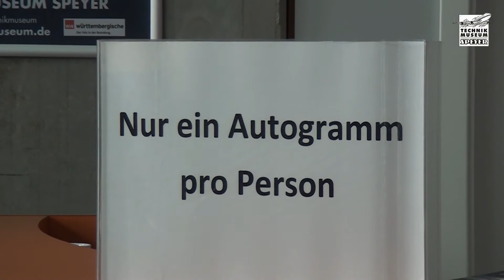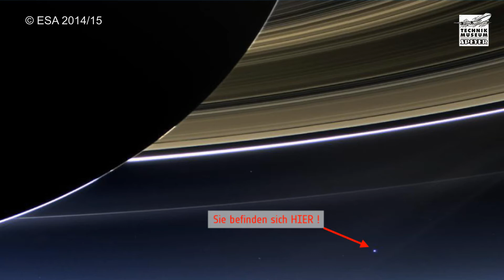PressB Report: Alexander Gerst im MUSEUM SPEYER